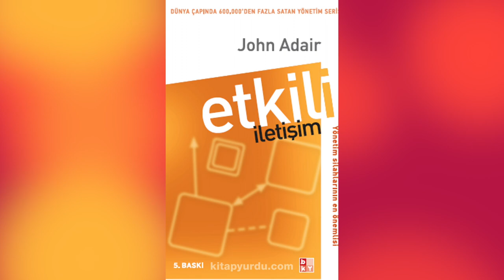Hayat Bitmeyen bir Antrenman mı? -Konuya Giremeyenler Podcast #1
Konuya bir türlü giremeyenler, bir yerlerden başlayalım diyerek ilk bölümü denemeye karar verdiler..

Ünlü Olimpik atlet Michael Phelps'in meşhur bir bitirişinden ilhamla, hayatı sorguluyorlar.